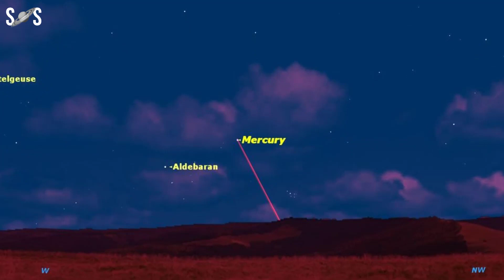Night Sky December 2023 Events | Geminids Meteor Shower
December 2023 is also a busy month. In the Night sky December 2023 there’s the standard spate of meteor showers that pepper the calendar, as well as close visual approaches and lunar occultations with almost all of the visible planets. There’s also the December Solstice, which marks the changing season, and an ideal opportunity to see a neighboring galaxy. In short, there’s no shortage of reasons to bundle up and head out under the cold, clear skies of this month.